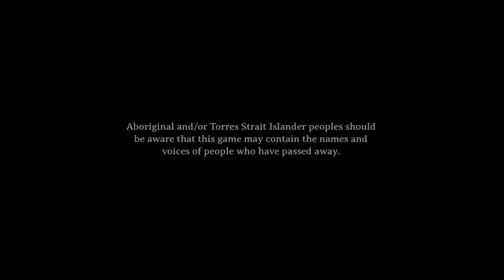Broken Roads - PS5 Gameplay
Huge thanks to Versus Evil, tinyBuild for providing me with an early copy!

About this game :
Born of a love for traditional computer role-playing, Broken Roads provides a rich, engaging narrative in which players make their way across a desolated future Australia. Blending together traditional and all-new role-playing elements on top of a classless system offering nearly unlimited character development options, Broken Roads presents players with an original morality system: the Moral Compass. This novel design sees dialogue options and questing decisions influence, and be influenced by, a character's philosophical leaning.

Features

• All-new post-apocalyptic setting
• Unique morality system influencing dialogue, quests and character development
• Authentic Australian locations and environments
• Blend of traditional and original RPG mechanics
• Up to 5 party members
• Turn-based tactical combat
• Hand-drawn artwork
• A content-rich and densely-crafted world